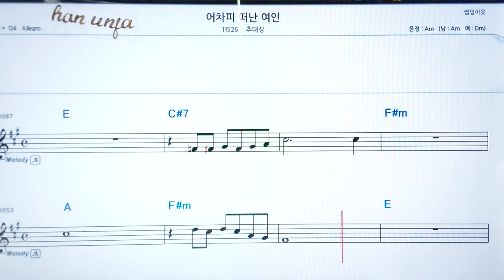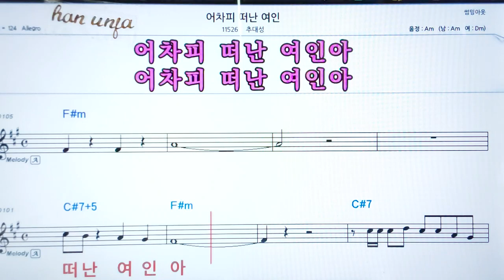💖어차피 떠난 여인/추대성 👍코드,악보, 코드 ,Karaoke*카라오케 반주